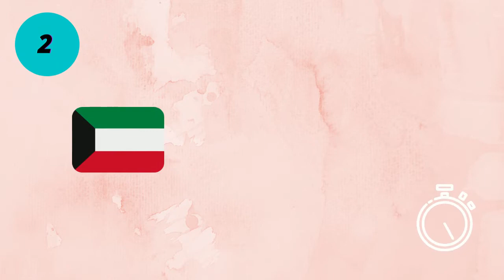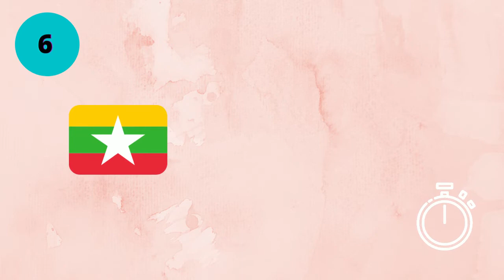How Many of These Flags of Asian Countries Can You Identify??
It's a New Game!!

Guess the Countries by their national flags of 15 random countries around the world...

Quiz Space presents Quizzes, Riddles, Puzzles, Brain teasers, Facts and Tests!

Quiz Space.